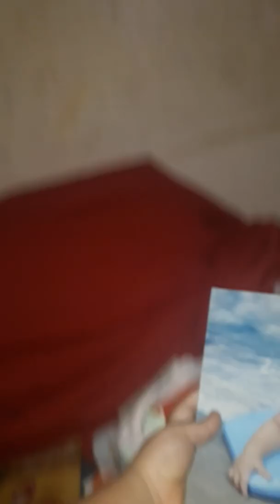11 de janeiro de 2020